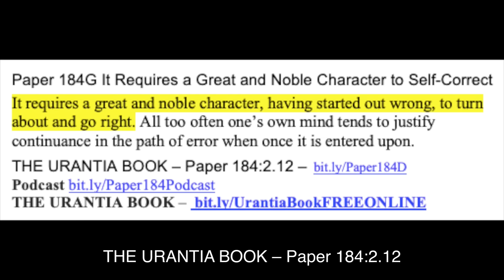Paper 184G It Requires a Great and Noble Character to Self Correct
It requires a great and noble character, having started out wrong, to turn about and go right. All too often one’s own mind tends to justify continuance in the path of error when once it is entered upon.